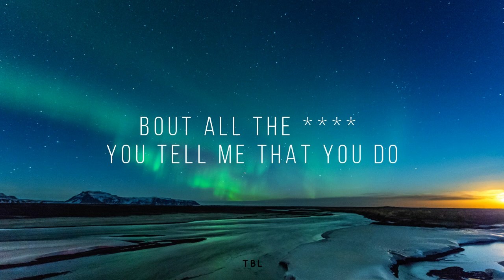Sam Smith & Kim Petras - Unholy (Lyrics)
Sam Smith & Kim Petras - Unholy Cover by Noci Grant Lyrics